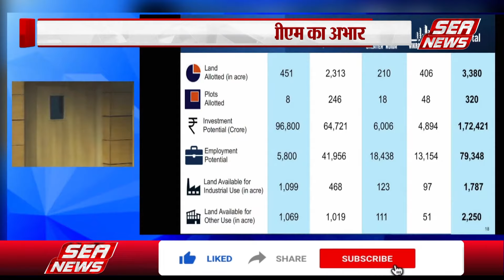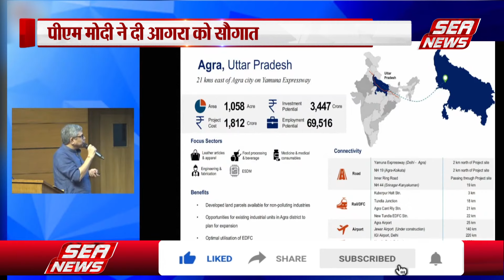Agra News : पीएम ने दी आगरा को सौगात....आगरा में ही मिलेगा रोजगार |Union Minister | Smart City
आगरा में रोजगार के नये अवसर तलाशने में जुटे केंद्रीय  मंत्री प्रो.  एसपी सिंह बघेल के प्रयास रंग ले ही आए, एनजीटी के चलते आगरा में उद्योग धंधे नहीं होने की वजह से युवाओं को रोजगार के लिए बाहर जाना पड़ता था, लेकिन बुधवार को केंद्रीय कैबिनेट ने यूपी के आगरा और प्रयागराज समेत देश के 10 राज्यों के 12 शहरों को स्मार्ट इंडस्ट्रियल सिटी के रुप में विकसित करने की परियोजना को मंजूरी प्रदान की है। केंद्रीय कैबिनेट के इस फैसले से आगरा में रोजगार के नये अवसर पैदा होंगे। आगरा के सांसद प्रो.  एसपी सिंह बघेल ने आगरा को स्मार्ट इंडस्ट्रियल सिटी के रुप में विकसित करने की परियोजना में शामिल करने के लिए  पीएम मोदी का आभार जताया है